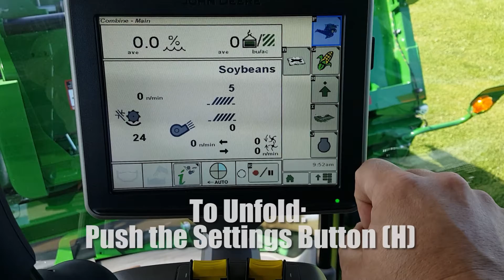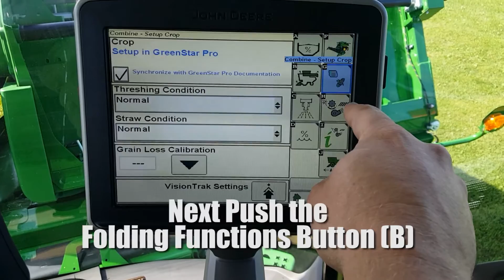612FC Folding Corn Head Instructions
John Deere 612FC Folding & Unfolding Process